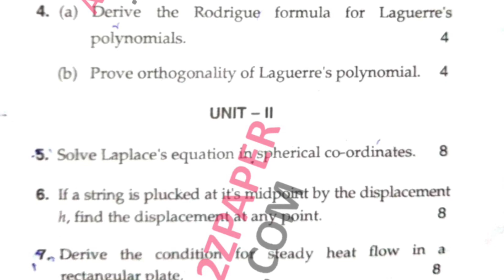Mdu BSc Phy Hons 4th Mathematical Physics Question Paper 2021